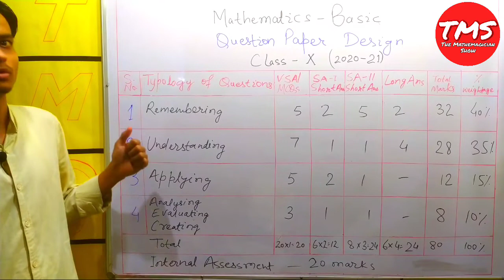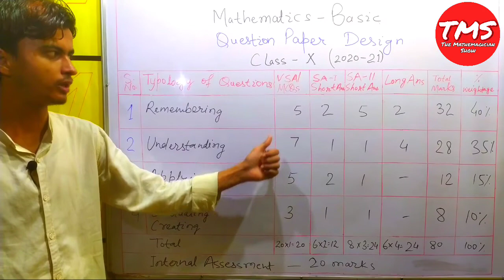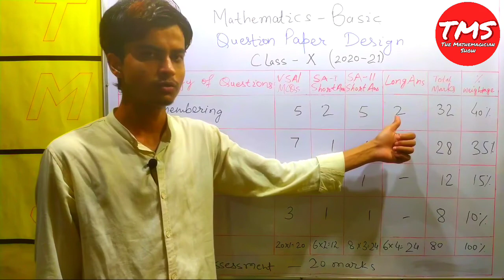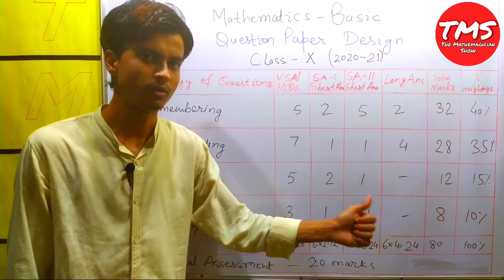CBSE CLASS 10 MATHS BASIC SYLLABUS । QUESTION PAPER DESIGN 2020-21 । TMS ।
TMS  The Mathemagician Show

Is Video me Class Class 10th Maths Basic ka session 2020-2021 ka syllabus explain kiya gaya hai...aur bataya gaya hai ki 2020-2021 session me 10th ka Course Structure kya hoga. CBSE Board ka course structure ke bare me bataya gaya hai... is Video me Mathematics Basic ka question paper ke design ke bare me explain kiya gaya hai.

Next Video Me Unit 1 Class 9th aur 10th ka Start Karunga...

Topics Covered
Syllabus 2020-21
Syllabus 2020
10th Syllabus
10th Syllabus 2020
10th Syllabus 2020-21
Maths Syllabus
Maths Syllabus 2020
Maths Syllabus 2020-21
Maths Syllabus cbse
Maths Syllabus cbse 2020
Maths Syllabus cbse 2020-21
Class 10 Maths Basic Syllabus
Mathematics Basic Syllabus for class 10
Mathematics syllabus for class 10
Maths basic syllabus 10
Question Paper Design Class 10
Question Paper Design for class 10
Question Paper Design for 10
Maths Basic Questions Paper Design

"TMS"
"tms"
"Tms"

Tags for reference: Class 10th Maths syllabus,Class 10th Maths syllabus basic,Class 10th math basic syllabus,Basic maths class 10th syllabus,Syllabus for class 10th,Syllabus for class 10th standard,CBSE class 10th syllabus,CBSE syllabus for class 10th,CBSE Maths syllabus for class 10th,Question paper design for class 10th,Class 10 question paper design,CBSE question paper design for 10th,Mathematics syllabus for class 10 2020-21,The mathematician show,The mathmagician show,tms,Tms,TMS